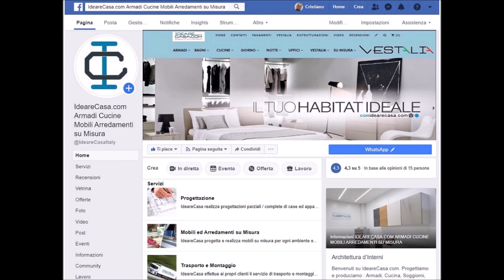Cameretta ponte per Mansarda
Cameretta Ponte per Mansarda. Armadio con altezze differenziate, da cm.210 a cm.260, struttura in pannello Ecologico in classe E1, finitura bianco opaco ed ante in Grigio Seta. Cameretta composta da : 1 colonna con ripiani, 1 armadio ponte, 1 ponte libreria, 1 armadio 2 ante, 2 letti contenitore, 2 scrivanie, 2 librerie pensile.

Gli Armadi Ponte su misura, possono essere realizzati con strutture a scelta in :
A) Pannello Ecologico in classe E1
B) Legno Tamburato
C) Legno Multistrato

Camerette Ponte personalizzabili in materiali, misure e colori, componibili e su misura direttamente dalla produzione " Made in Italy ", realizzati da falegnami qualificati.

IdeareCasa.com  via Matteotti , 9 - Villanova di Castenaso (BO)